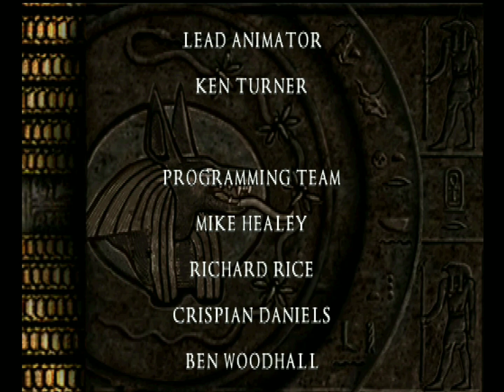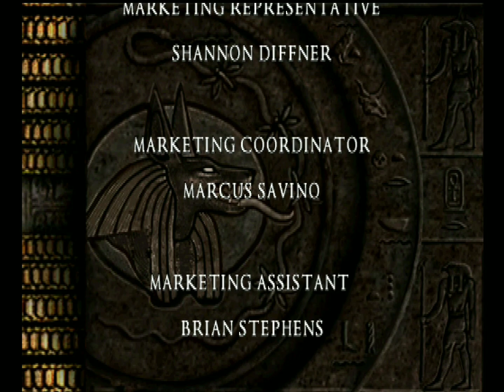The Mummy (PS1) - Playthrough Part 15 - Level 15: Imhotep's Lair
Publisher: Konami

Release Date: November 16, 2000

Genre: Action-adventure

Platform: PlayStation

Description: Action adventure based on The Mummy (1999). Rick O'Connell and his friends are in the mummy's tomb and must plow through a sea of enemies and solve a few puzzles to stop Imhotep from returning to life.

0:11 Imhotep's Lair
4:20 Game Outro
6:38 Game Credits